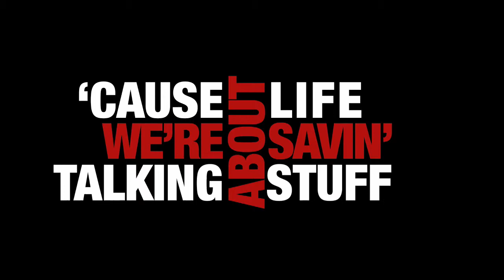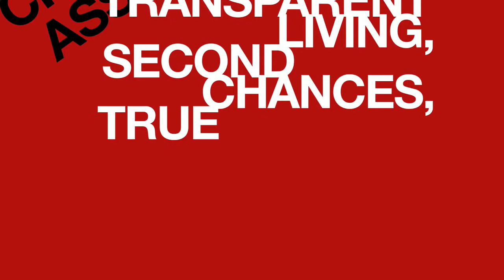Deadly Viper Book Trailer: 2 Minute Version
The official trailer for Deadly Viper Character Assassins: A kung fu survival guide for life and leadership. By Mike Foster and Jud Wilhite

A revolution of radical integrity and radical grace. Also includes a DVD series and small group studies.